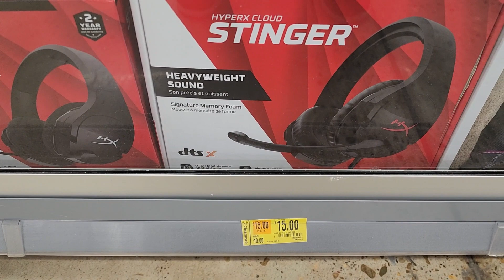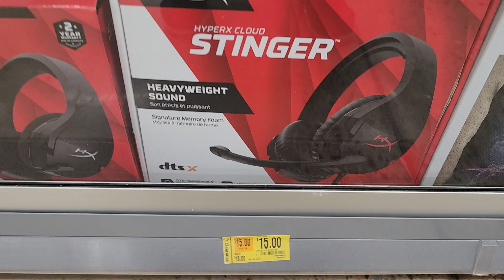Finally a score! And for way less than DK Oldies for sure!